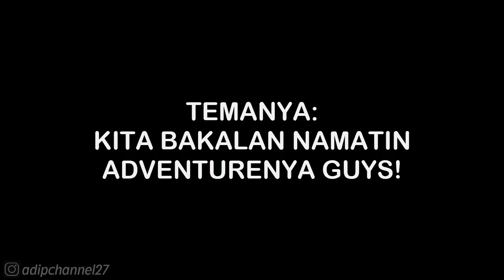ADVENTURE - NEON MIXTAPE TOUR DAY 7 • PLANTS VS ZOMBIES 2